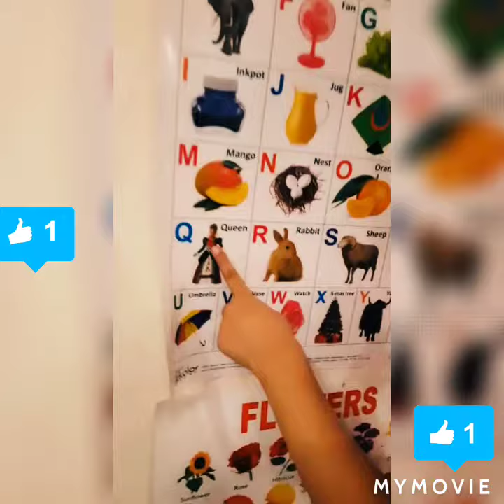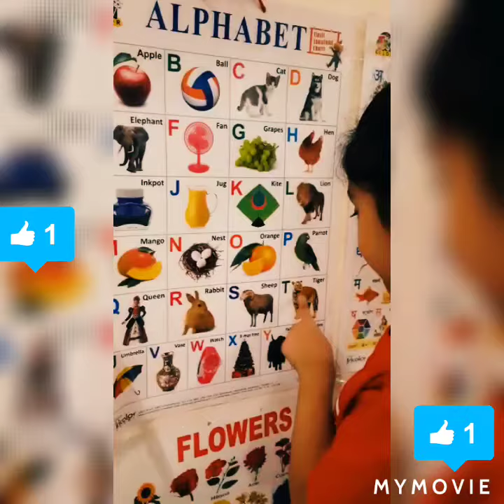ABCD rhymes | ABCD song | ABCD A for Apple🍎| Kids nursery rhymes